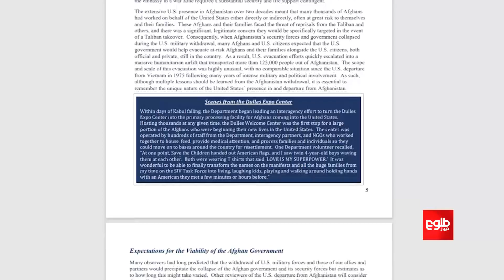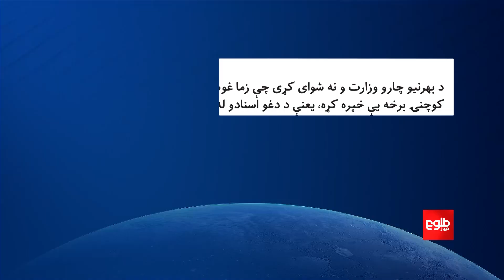د امریکايي ځواکونو د وتلو په تړاو د امریکا بهرنیو چارو وزارت نوی راپور